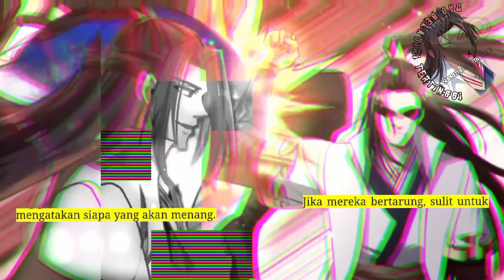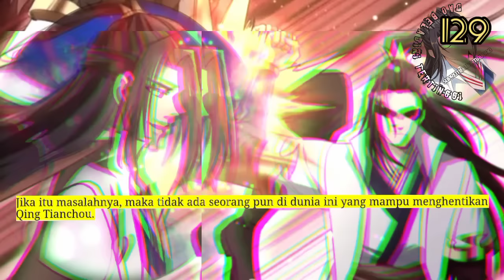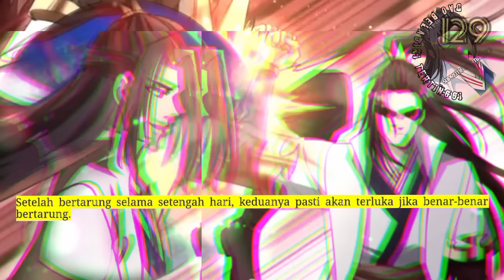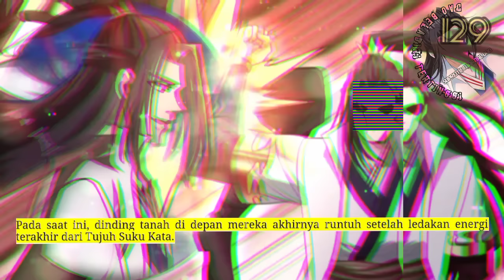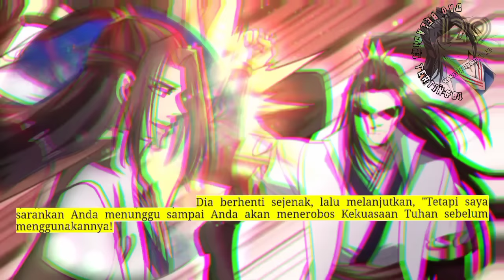Dao Beladiri Tertinggi season 129